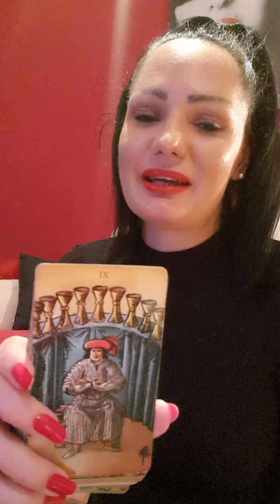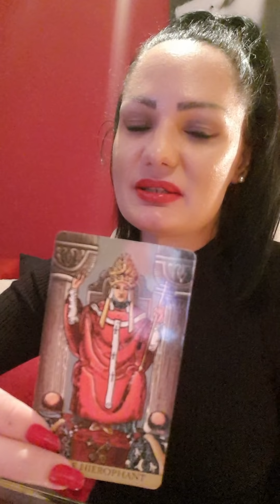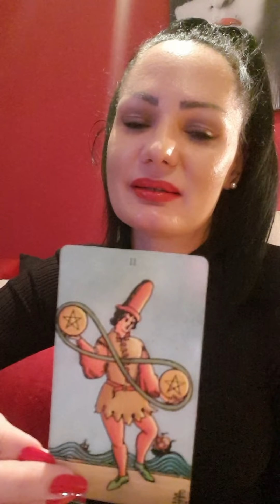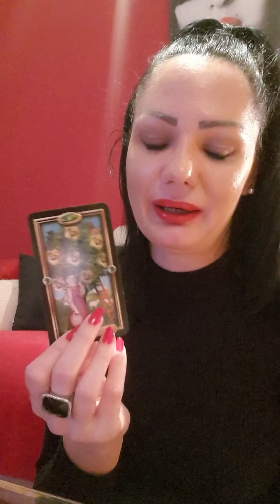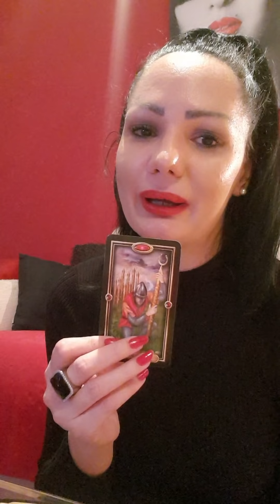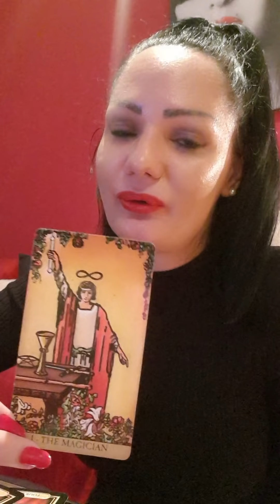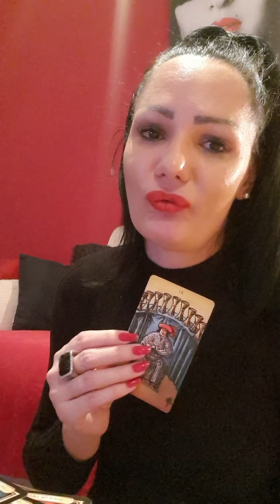BLIZANAC Odluka je na vama!❤💃🥂 29.3.-4.4. nedeljno citanje tarota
Dragi moji Blizanci!  Ovo je nedeljno čitanje Tarota ili Tarotskop za vas od 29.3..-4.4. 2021 Ovo su KOLEKTIVNA citanja, ovo NIJE LICNO citanje! Molim vas, uzmite sa sobom samo ono što rezonuje, a ono što ne, ostavite nekom drugom! Želim vam magičnu nedelju!!! 🍀🌞❤ Pozdrav svima!!! 🍀🌞❤

Stasa